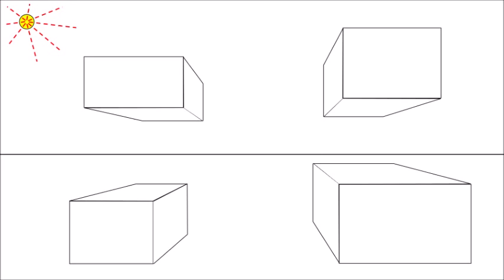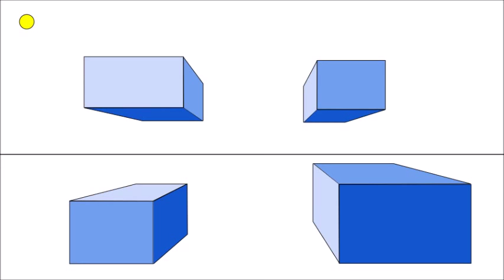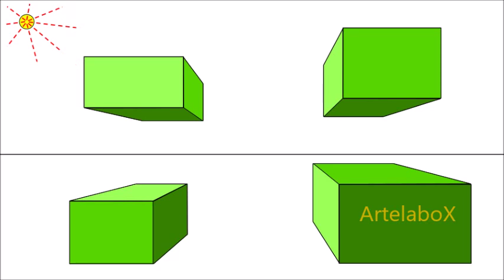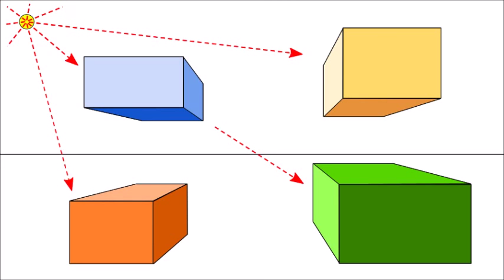Prospettiva Centrale #4 COLORI e OMBRE 3D . COLORS IN PERSPECTIVE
Tutorial guida esercizio per colorare e ombreggiare disegni in prospettiva centrale intuitiva. Colora un  disegno con effetto tridimensionale architettura 3D. Video lezione con esempi pratici di luci ombre e colori in prospettiva lineare frontale con 1 puto di fuga.

We learn how to color shapes and objects drawn in an intuitive central 1 point perspective. We improve the three-dimensional 3D representation with colors and shadows. Lesson by italian design professor ... If you SHAKE THIS VIDEO, PUT A LIKE! ...

Aprendemos a colorear formas y objetos dibujados en una perspectiva central intuitiva. Mejoramos la representación tridimensional con el color ... ¡Si AGITA ESTE VÍDEO, PONGA UN ME GUSTA! ...

Nous apprenons à colorier des formes et des objets dessinés dans une perspective centrale intuitive. Nous améliorons la représentation tridimensionnelle avec la couleur ... Si vous ÉTREVEZ CETTE VIDÉO, METTEZ UN COMME! ...

Wir lernen Formen und Objekte in einer intuitiven zentralen Perspektive zu malen. Wir verbessern die dreidimensionale Darstellung mit der Farbe ... Wenn Sie dieses Video schütteln, PUT A WIE! ...

我们学习以直观的中心视角绘制形状和对象的颜色。 我们改善颜色的三维表示...如果你摇这个视频，放一个样！...

Мы изучаем цвет фигур и объектов, нарисованных в интуитивной центральной перспективе. Мы улучшаем трехмерное представление с цветом ... Если вы ОБРАТИТЕ ЭТО ВИДЕО, НАЙДИТЕ ЛЮБЛЮ! ...